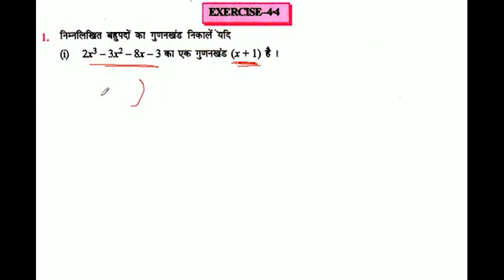निम्नलिखित बहुपदों का गुणनखंड निकालें यदि 2x³-3x²-8x - 3 का एक गुणनखंड (x + 1) है ।